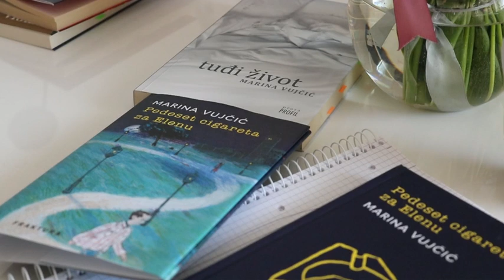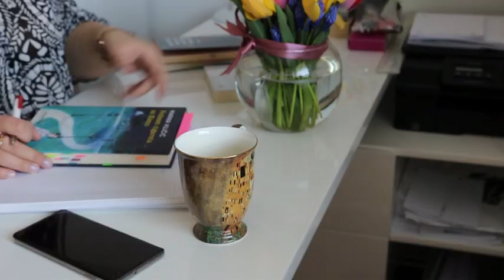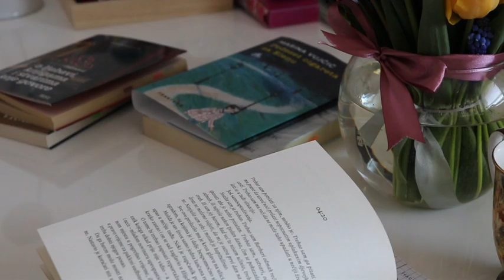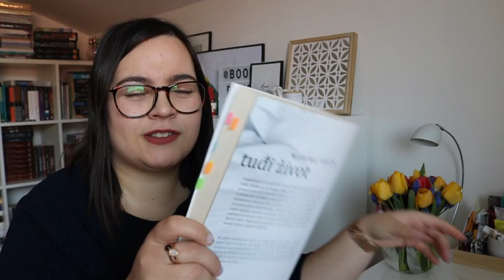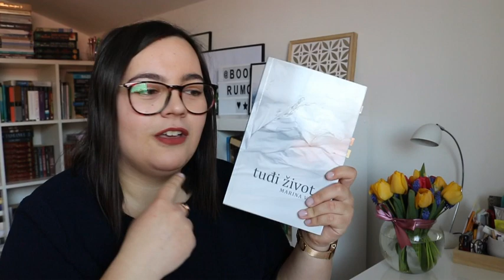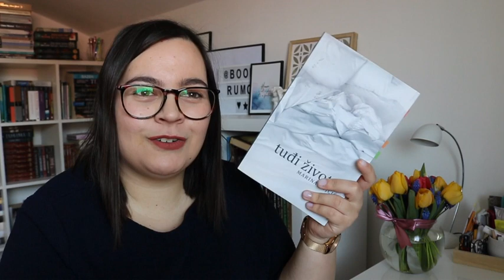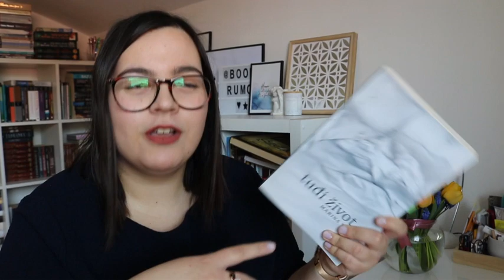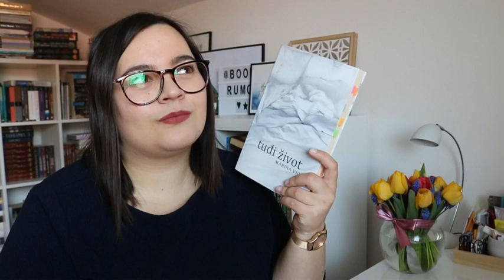Marina Vujčić - Pedeset cigareta za Elenu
U današnjem videu donosim vam svoje dojmove nakon čitanja romana Pedeset cigareta za Elenu domaće književnice Marine Vujčić. Također malo pričao i o njezinom romanu prvijencu 'Tuđi život'.

te istoimenoj Facebook stranici.